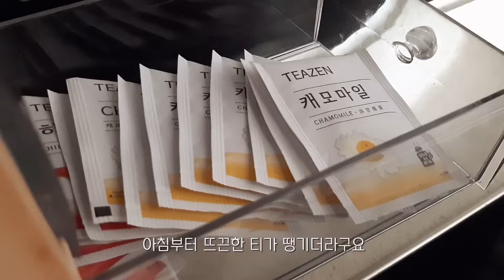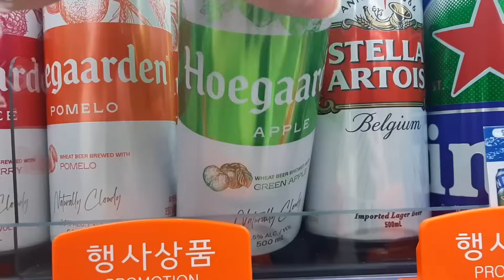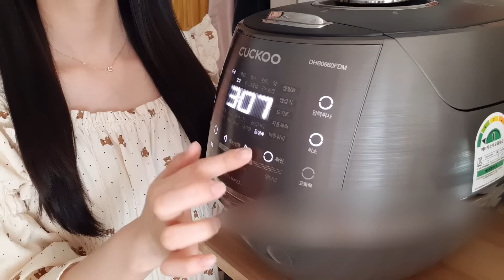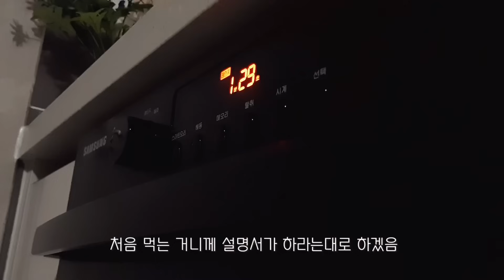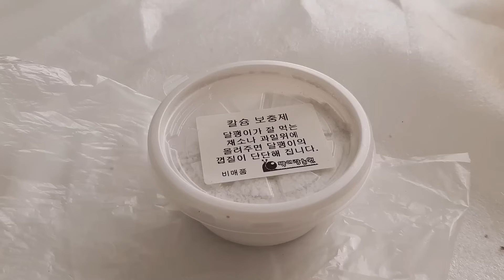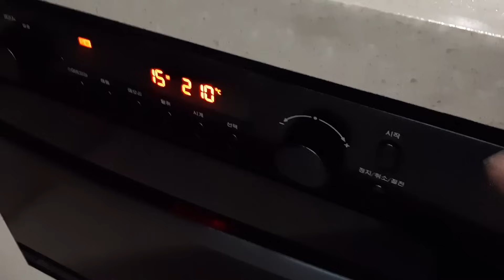ENG)🧀4가지치즈 불닭볶음면과 불닭제육김밥 만들어 먹고 달팽이 키우는 집순이의 일상, 🌱직접 키운 바질로 바질페스토 만들기, 다이소 쇼핑, 새우바질파스타, 고구마무스피자, 수육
-제품 정보
(Day2)
베어쿠키 긴팔 원피스 파자마 잠옷

(Day3)
빈티지가든 요루면 긴팔 원피스 파자마 잠옷

(Day4)
레온 3pcs 긴팔 나시 가디건 상하세트 파자마 잠옷

며칠 전 마트에서 장보다가 4가지치즈 불닭볶음면을 발견하고 구매해봤어요
출시된지 꽤 지난 제품이지만 이제야 먹어보는 1인😅
라면에 치즈가루 넣고 섞을 때부터 치즈향이 완전 가득하더라구요
매운 거 좋아하지만 맵찔이라서 많이 못 먹는데 요건 많이 맵지 않아서 남김 없이 먹었어요! 불닭소스 살짝(?) 넣은 제육김밥 만들어서 같이 먹었는데 은근 둘이 꿀조합이었음🥰
그리고 여러분 저 달팽이 집사됐습니다🐌
지난주에 상추 씻다가 달팽이 두 마리 발견해서 키우고 있는데 손톱만한 아이들이 점점 자라는 게 넘넘 귀여워서 심쿵😍
달팽이 집도 꾸며주고 먹이도 주고 놀아도(?) 주고 관심 듬뿍 주며 기르고 있답니다ㅎㅎ(요즘 내 간식보다 달팽이들 간식 찾기에 바쁨 껄껄)
영상 편안하게 즐겨주세요~

4가지치즈 불닭볶음면, 불닭제육김밥
바질키우기, 바질페스토 만들기
새우바질파스타, 고구마무스피자
수육, 막국수
샌드위치, 파니니
스크램블에그, 베이컨
달팽이 키우기, 달팽이집 꾸미기
다이소 쇼핑